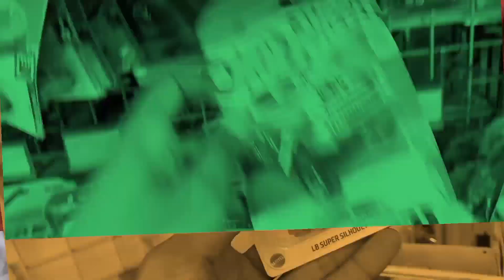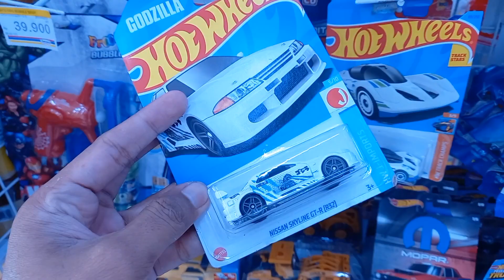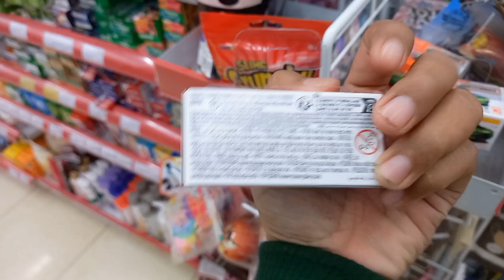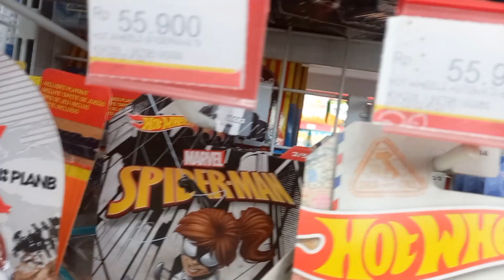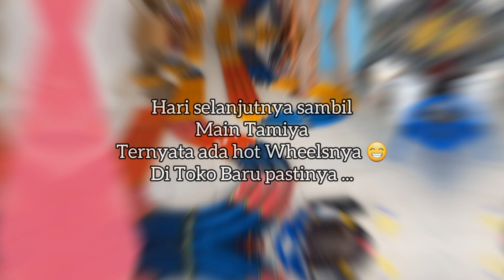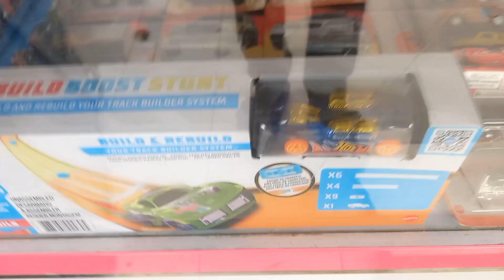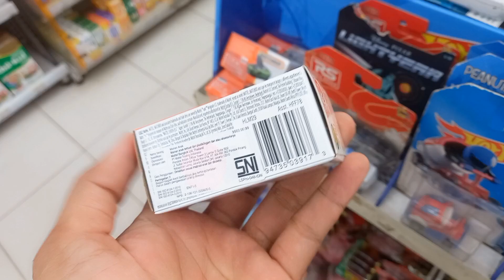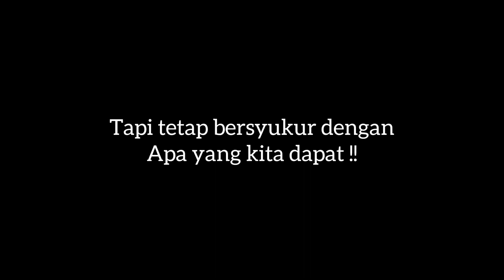HUNTING HOT WHEELS DI TOKO BARU DAPAT HOT ITEM SUPER MANTAB DAN TERBARU !!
Hunting hot wheels di toko baru dapat Hot item terbaru memang mantab !